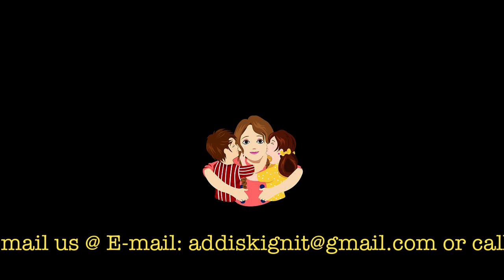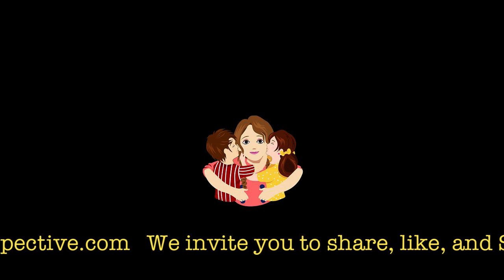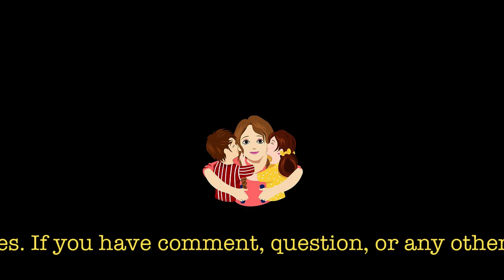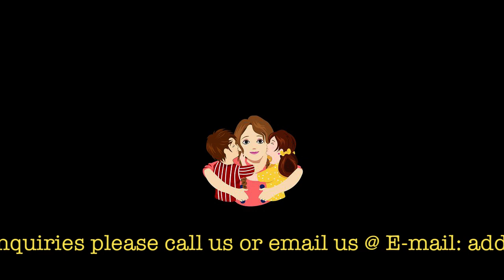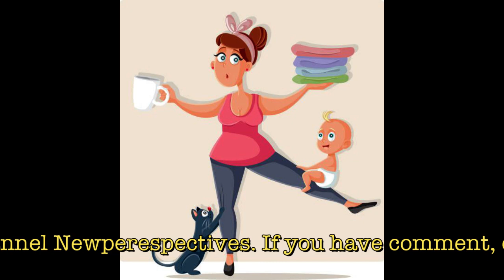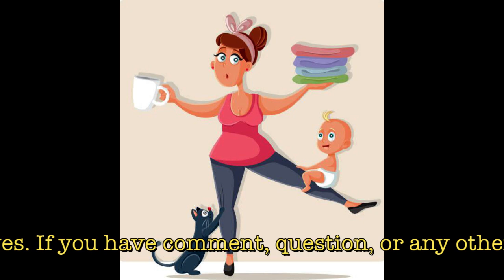አዲስ ቅኝትNewperespective ልጆቻችን እንዴት ይመለከቱናል? ምን ያህል ታዝበውንስ ይሆን? Happy Mothers day!!